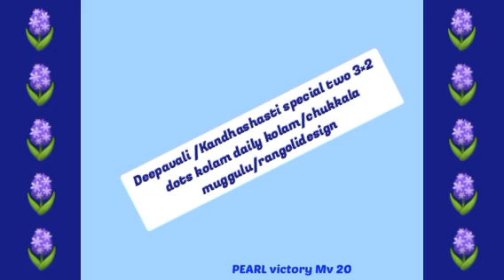Deepavali /Kandhashasti special two 3×2 dots kolam daily kolam/chukkala muggulu/rangolidesign